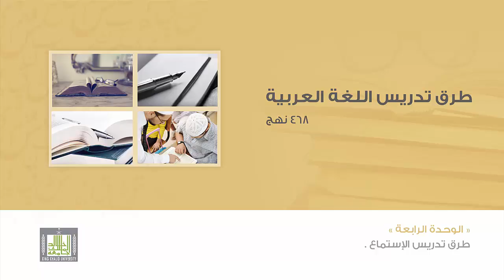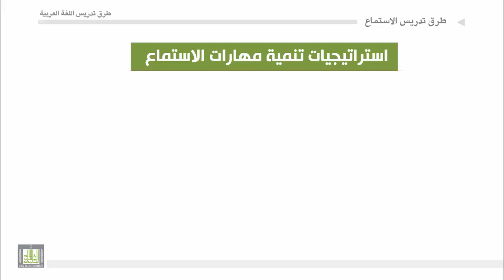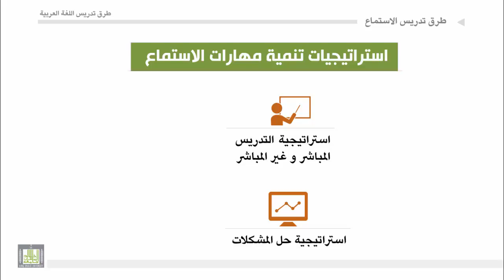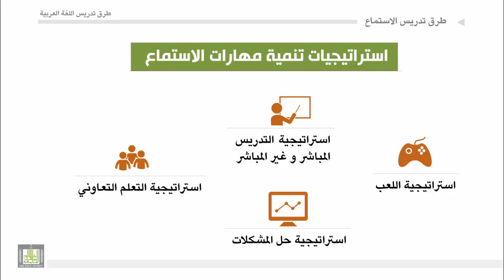طرق تدريس اللغة العربية - الوحدة 4 : استراتيجيات تنمية مهارات الاستماع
استراتيجيات تنمية مهارات الاستماع